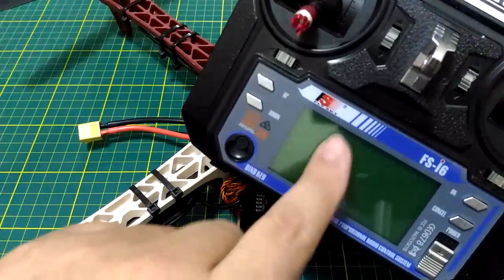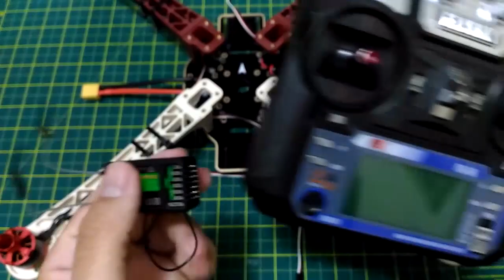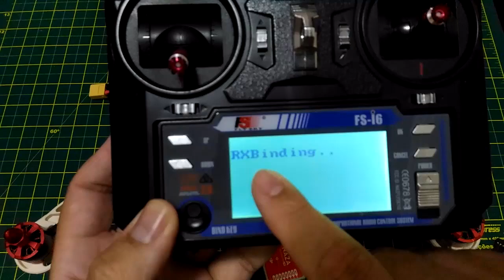#7 - Montagem F450 2018 - Bind no Rádio e Ligações da Naza | colunaDRONE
Na Naza
A - 1
E - 2
T - 3
R - 4
U - 5
X1 - 6
Cabo LED - LED
EXP - GPS

Motores – Apenas um kit com 04un

Escs 30 amperes – este kit já vem 04un
Controladora de voo Naza Lite – deverá ser a versão COM GPS

Hélices – 04 pares no mín

Bullets para soldar ESC e Motor

Rádio FlySky FS-i6 (acompanha receptor)

Caso você tenha o rádio mas não o receptor PWM:

Trens de pouso:

Ítens opcionais

Carregador para baterias:

Ou

iMax B6 ORIGINAL SkyRC:

Lipo Alarm
O quê usamos para voar?
Rádios:
Taranis Q x7: